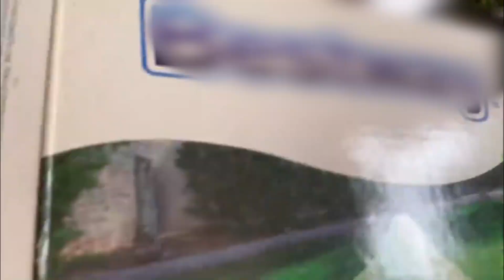Ada Aja Kelakuan Papa Sonny Ikut Berenang Sama Bocah - KELUARGA ASIK